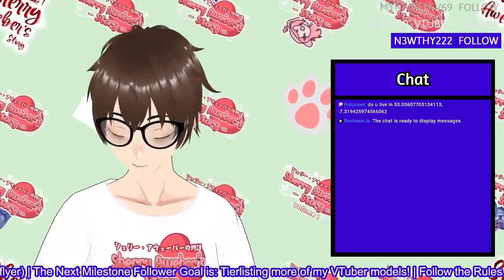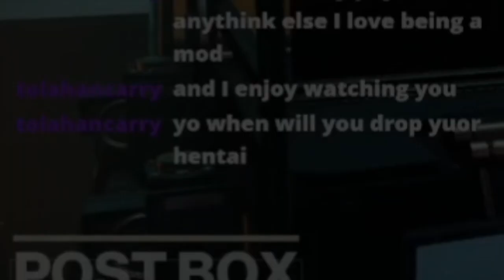The Best Livestream Clips #1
Since I multistream now-a-days, I'm renaming this series!

✱ Featured: My Best Livestream Clips